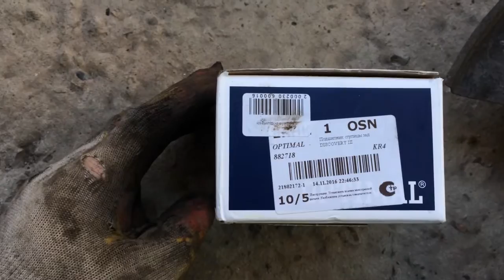Меняем подшипник задней ступицы на Ленд Ровер Дискавери 3 Land Rover Discovery 3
подшипник  OPTIMAL  882718